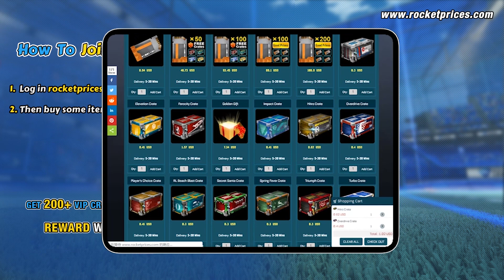Rocket League Giveaway 51-1 | Win 10 Painted Artemis GXT, Fire God Decals, Philoscope III Wheels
Win 10 Painted Artemis GXT Designs With Fire God Black Market Decals & Philoscope III Wheels this week!  Go to Join our Huge Weekly Giveaway 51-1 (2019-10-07 to 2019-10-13) for all registered customers on RocketPrices.com
Free To All Players, Play Our Free Rocket League Crate Simulator To Win Free Rocket League Keys, Crates (Daily) and Items (Weekly)
1). as a member
   2). Sign in your member account and Make 1$+ Order
3). Sign in the same account and Play Our Free Rocket League Crate Opening Simulator
4). Rank and Win Huge Free RL Items (Weekly) on our Top 10 VIP Opening list and still own chance to win Free Keys/Crates on Daily TOP 10 CRATE OPENING

⚽2. ⭐ This week, the 10 Painted Artemis GXT, Fire God Decals, Philoscope III Wheels in the video and White Octane will be sent to Top VIP OPENING winners successively.⭐ More VIP Customers go to play, More Rewards will be sent to More Winners！
🎁Rewards Rules:
1) Top 5 Players Receive the car designs in the video in the corresponding order
2) The player ranks on 10th, 20th, 30th, 40th, 50th gets the car designs in the corresponding order
3) Players reach 200+, One winner will be picked to get FREE WHITE OCTANE (100 keys for switch player instead)

⚽3. ⭐ Rewards will be sent out on every Monday!  For switch players, we send equivalent Rocket League Keys (PS4 price) instead.
🔥 Welcome all players to join our Huge Weekly Giveaway 50-2 - Win 10 Painted Twinzer With Magma Decals, DRN: Infinite Wheels By Commenting the Video